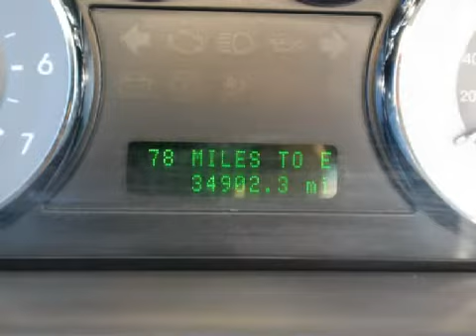Pre-Owned 2006 Mercury Milan Plainville CT 06062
http://

 Year: 2006
 Make: Mercury
 Model: Milan
 Engine: 3.0L 6 CYL. FI
 Trans.: Automatic
 Exterior: Silver Frost Clearcoat Metallic
 Miles: 34,902
 Interior: Dark Charcoal